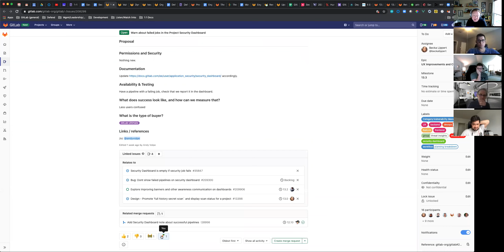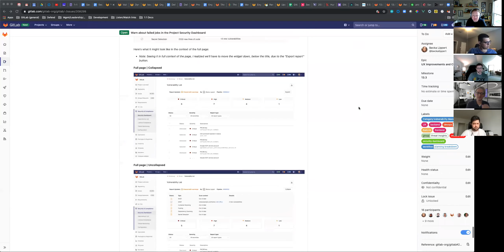Threat Insights Weekly Group Discussion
Weekly meeting for the Secure:Threat Insights group